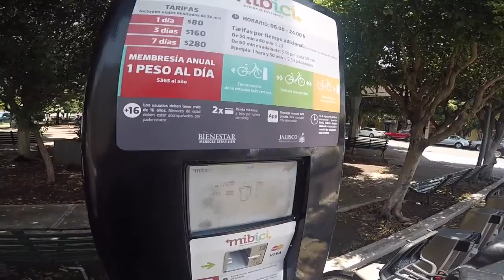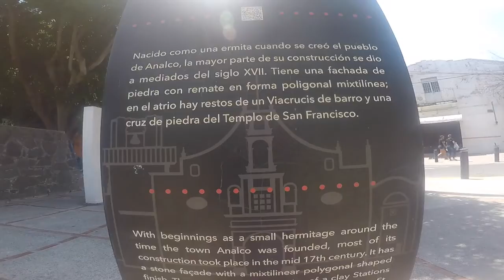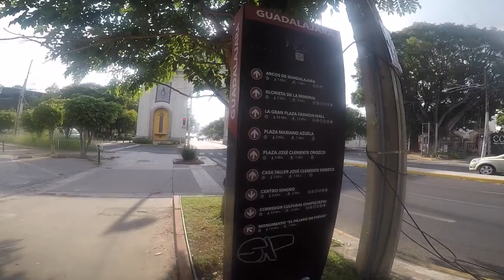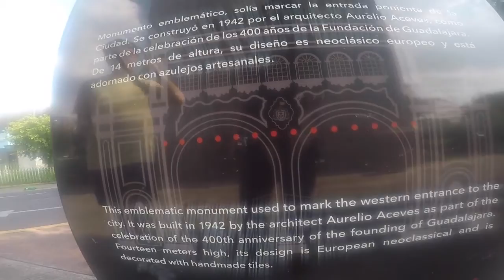Los Arcos de Guadalajara and Glorieta de la Minerva | Guadalajara, Mexico | travelDev Vlogs (150)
We started our day with a hearty sandwich translated to "Drowned Sandwich", basically drenched in sauce. We were going to speed up our trip with bicycles but none of them took our credit cards. Instead we walked towards Casaxurro and found a cool little park as well as some sweet art on the way. We relaxed a bit with some churros and continued on our way to Arcos and Glorieta de la Minerva. On our way home, we got caught in a torrential downpour and waited it out to what seemed like forever. We quickly grabbed Philly cheesesteaks at the same outdoor mall and headed home. A solid day full of adventure indeed!

0:48 Getting Torta Ahogada at Rober's
2:33 Trying to rent Mibici bicycles
4:59 Templo de San Sebastian de Analco
5:36 Cool sabertooth tiger street art
6:08 Casaxurro
7:50 Arcos Vallarta Guadalajara
8:32 Glorieta de la Minerva
10:52 Getting caught in the rain